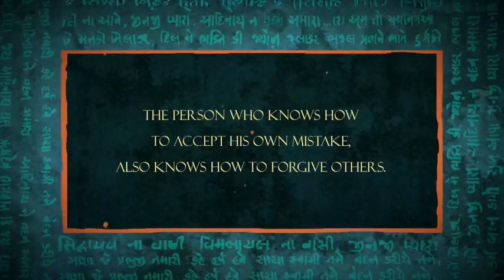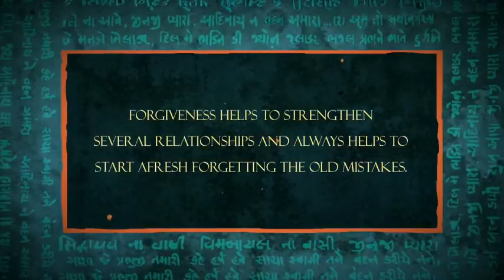RISHTE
Video from pnsomani90